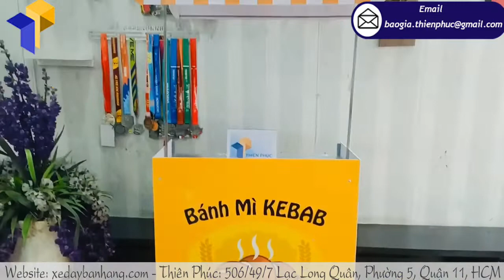Cấu tạo mẫu xe gấp gọn bán bánh mì khung sắt chắc chắn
Mô hình kinh doanh quán ăn, thức uống vỉa hè, đường phố dường như đã tạo thành một nét đặc trưng văn hóa của Việt Nam hiện đại. Trải dài theo những con đường, công viên. Bạn cũng dễ dàng bắt gặp những xe gấp gọn bán bánh mì, xe cafe mang đi, xe trà sữa hay xe sinh tố vỉa hè. Tại sao mô hình kinh doanh xe xe lắp ráp bán hàng vỉa hè lại phát triển đến vậy? Bạn có nên tham gia vào mô hình này không? Và nên chọn xe lắp ráp bán hàng vỉa hè loại nào tốt? Cùng khám phá ngay bài chia sẻ dưới đây nhé!

QUY CÁCH KỸ THUẬT MẪU XE GẤP GỌN BÁN BÁNH MÌ
Tên Sản Phẩm: xe gấp gọn bán bánh mì
Kích Thước: W80 x H190cm
Quy Cách Kỹ Thuật:
+ Phần mái che: Ngang 100 cm x Cao 30cm

Công ty Thiên Phúc sẵn sàng giúp bạn linh động hóa kiểu dáng và mẫu mã xe gấp gọn bán bánh mì theo định hướng của bạn. Từ đó, xây dựng được một thương hiệu đẳng cấp, riêng biệt mang nét đặc trưng trong phong cách mà bạn chọn.

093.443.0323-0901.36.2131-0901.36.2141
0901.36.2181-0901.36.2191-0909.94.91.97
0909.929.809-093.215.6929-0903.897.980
Thời gian làm việc:
8h–17h30 (Thứ 2–Thứ 7)